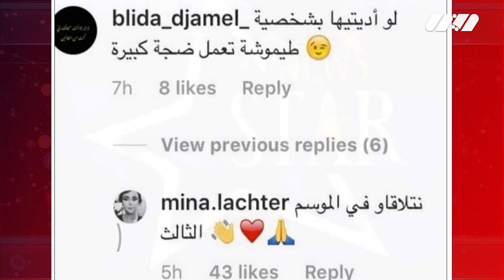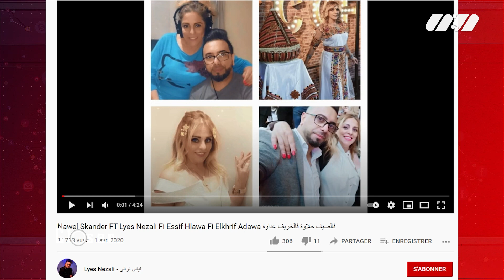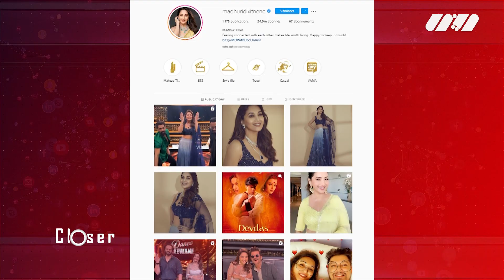برنامج يرصد أهم الأخبار الحصرية في عالم الفن الجزائري والعالمي ... | Closer